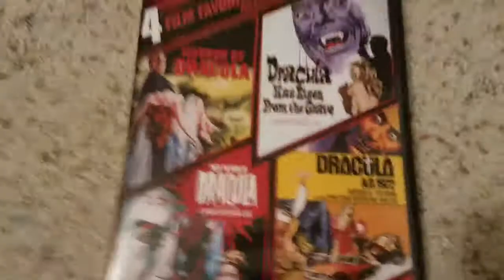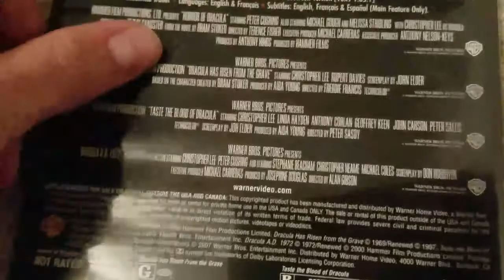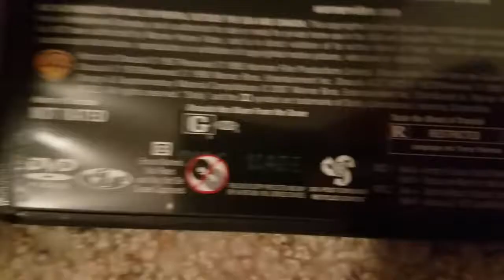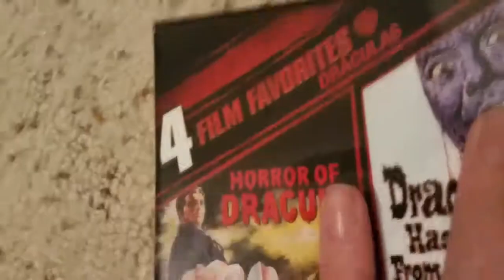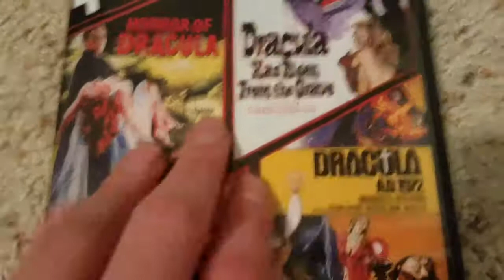Hammer Dracula 4 Film Favorites - DVD Review!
This is my review of the "Hammer Dracula 4 Film Favorites". This DVD is a great deal, because it has 4 great hammer dracula films for a low price. I highly recommend this DVD. I hope you guys enjoy this review.